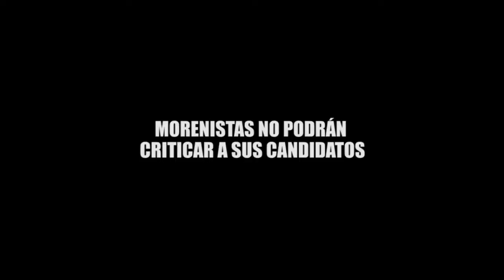MORENISTAS NO PODRÁS CRITICAR A SUS CANDIDATOS